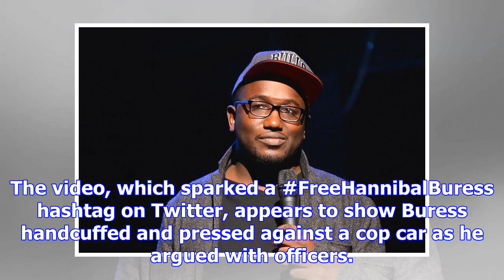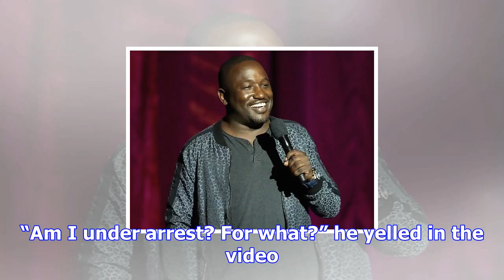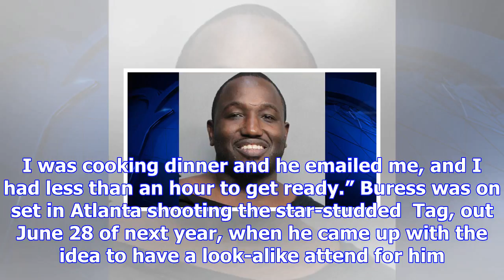Comedian hannibal buress arrested for disorderly intoxication in miami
Hannibal Buress was arrested for disorderly intoxication in Miami, Florida, on Saturday, according t...